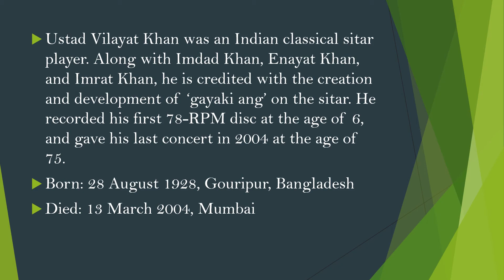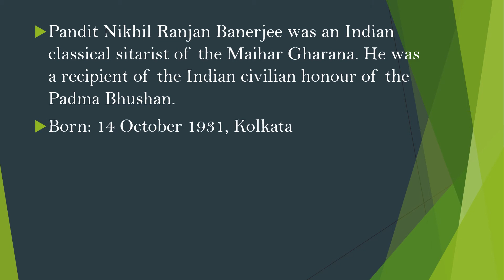Top 5 Sitar players of India